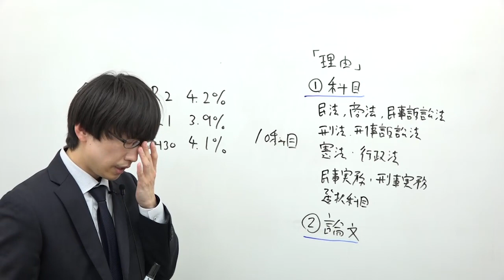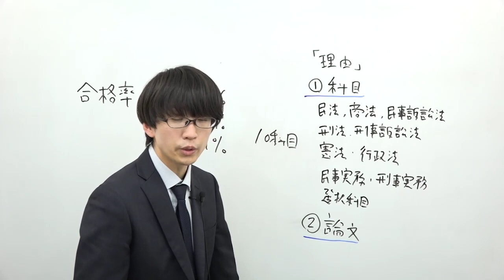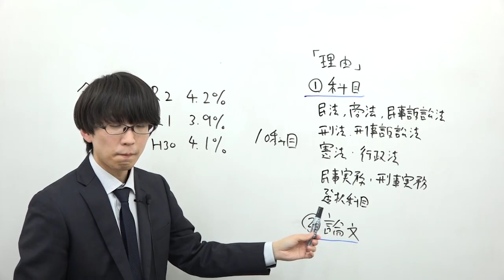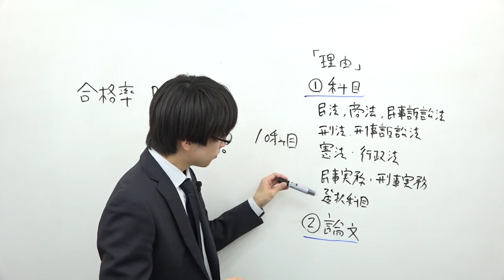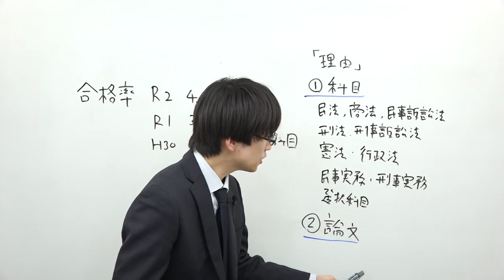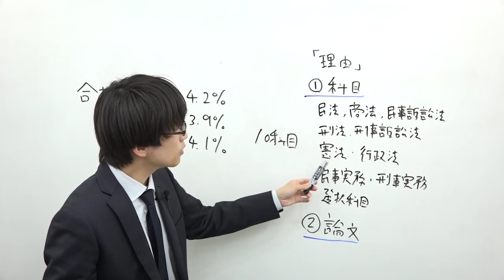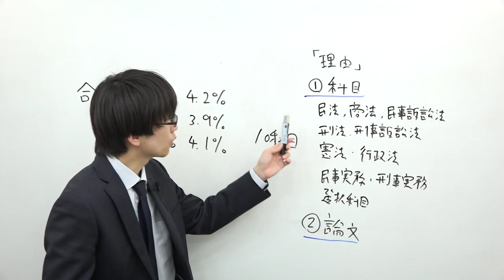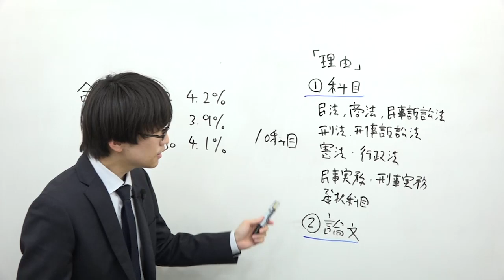【富川純樹講師が解説！】司法試験予備試験の難易度はなぜ高い？「途中で嫌になる」理由と挫折しない方法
▼こちらのコラムでより詳しく説明しています。

アガルートアカデミー司法試験の富川純樹講師が、司法試験予備試験の難易度について解説します。
講師からみた難易度が高い理由、そして予備試験に合格するためのポイントを紹介していますので、ぜひご覧ください。